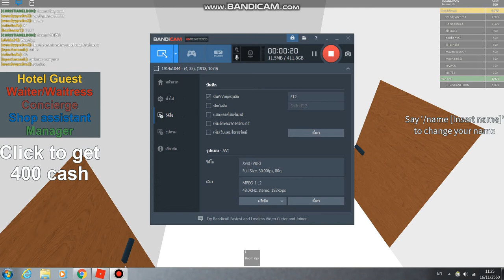roblox hotel elephant #2 กินข้าวก่อน